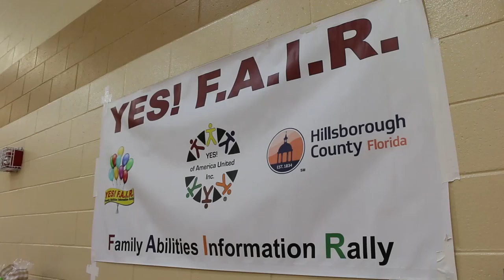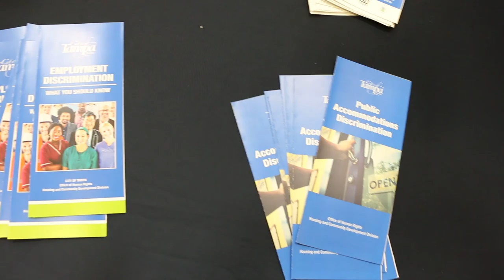Mayor Jane Castor Visits the 12th Annual YES F.A.I.R.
The 12th Annual YES F.A.I.R. (Family Abilities Information Rally) took place at the All People's Life Center on Saturday, October 5th, 2019. The goal of the YES F.A.I.R. is to provide disability awareness, education and resources through networking with the whole community. With over 200 vendors and 1200 attendees, there is something for everyone.